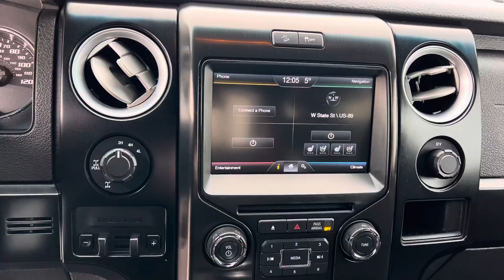Stock#13521 2013 Ford F-150